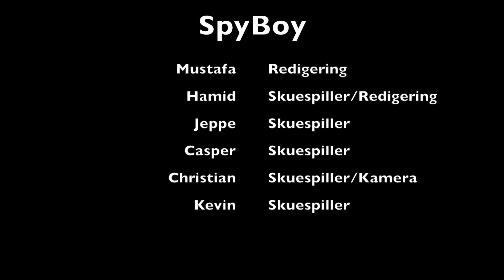Spyboy Hamid og Mustafa